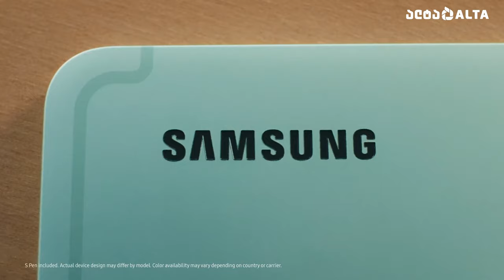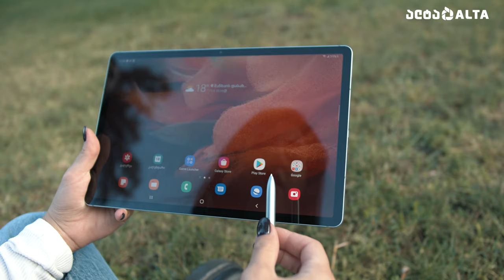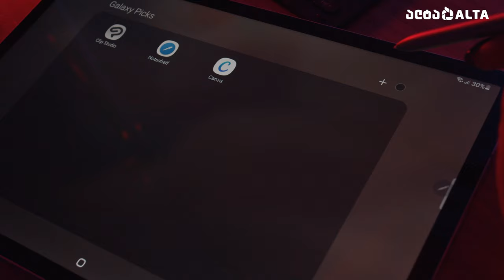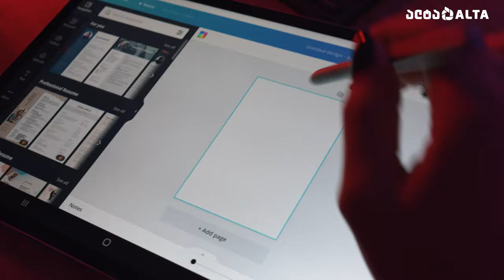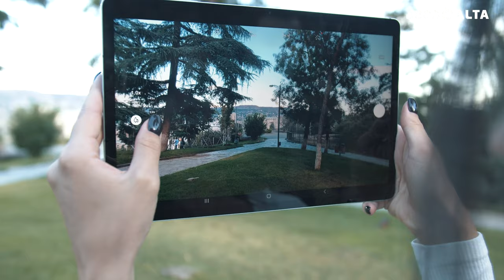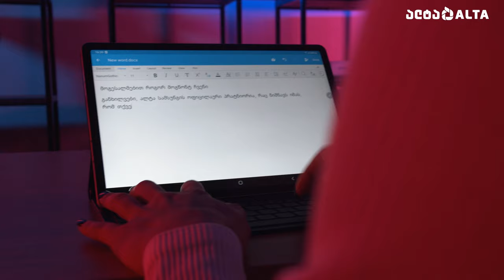Samsung Galaxy Tab S7 FE - სტილუსიანი ტაბლეტი 12.4 ინჩიანი ეკრანით